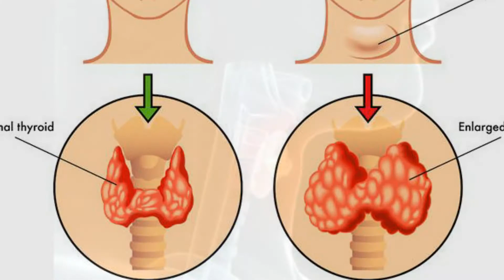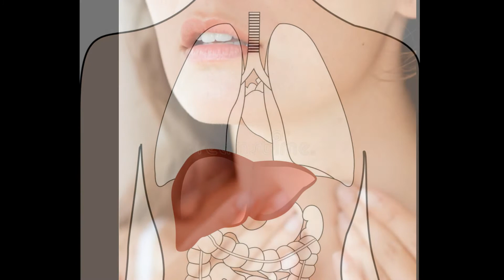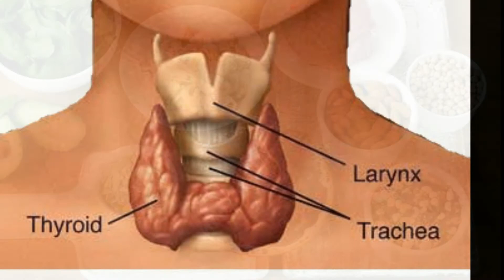థైరాయిడ్ వెంటనే తగ్గాలంటే ఈ ఆహార పదార్దాలు | Best Foods for Thyroid Health | Arogya Mantra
థైరాయిడ్ వెంటనే తగ్గాలంటే ఈ ఆహార పదార్దాలు రోజు తినాల్సిందే!.
Best Foods for Thyroid Health